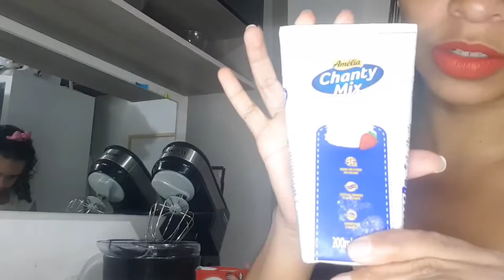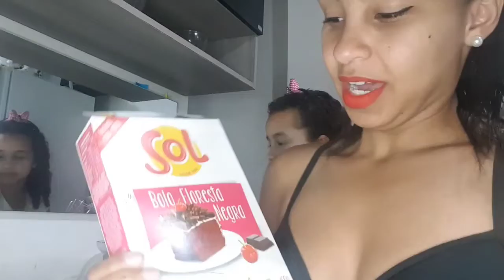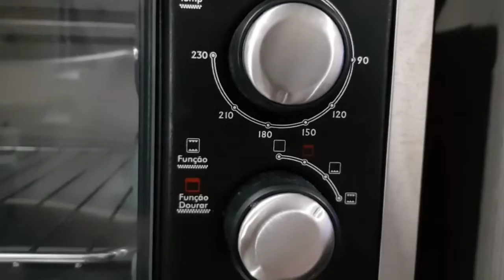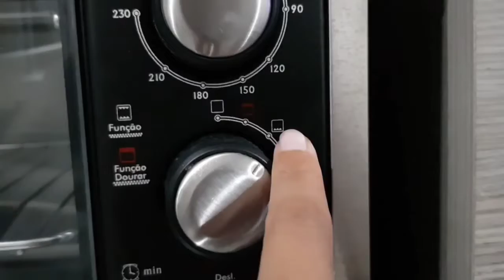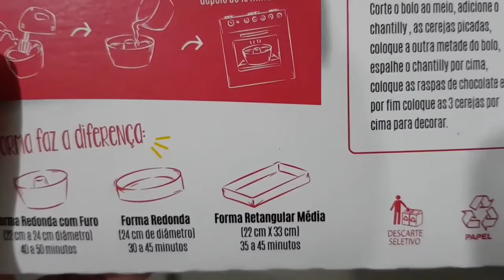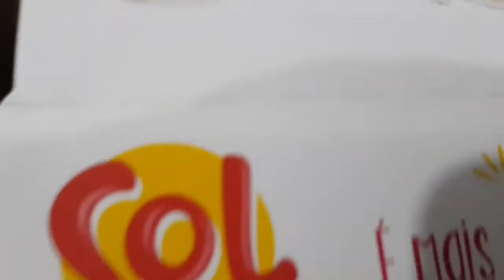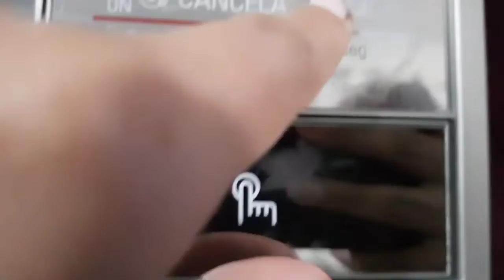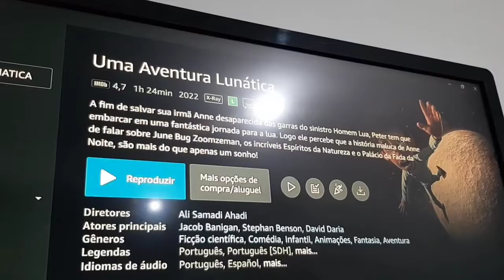VLOG BOLO FLORESTA NEGRA | VANESSA JARDINS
Olá girls,
hoje eu e minha filha vamos fazer um lindo e delicioso bolo floresta negra. hummm ...

E para você fazer junto conosco
você vai precisar de:

Ingredientes

1 Mistura para bolo sabor Floresta Negra SOL
100ml de Leite
5 colheres de margarina Cremosy @SearaBrasil
3 Ovos

Recheio Ganache
2 barras de chocolate ao leite HERSHEY / GAROTO
1 creme de leite Piracanjuba
70g de Cereja

COBERTURA
1 chantilly
Raspas de chocolate
1 pacote de confeti Dori
30g de cereja

se fez o bolo na sua casa, comente aqui como foi sua experiência e se ficou gostoso